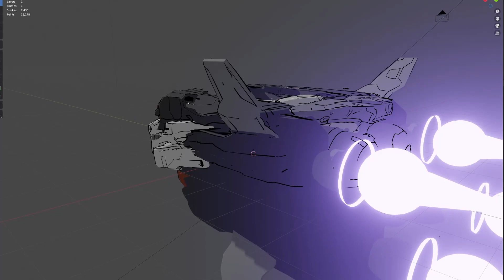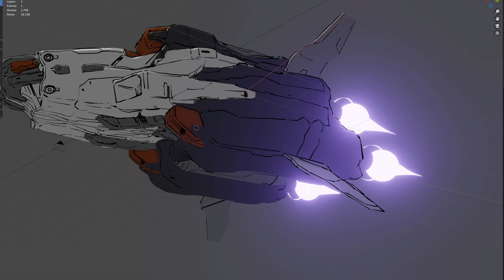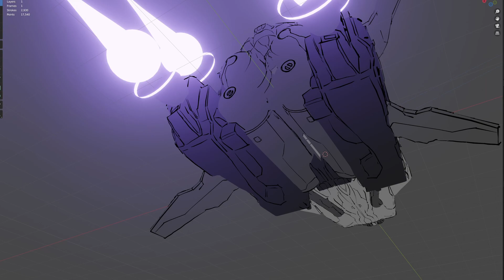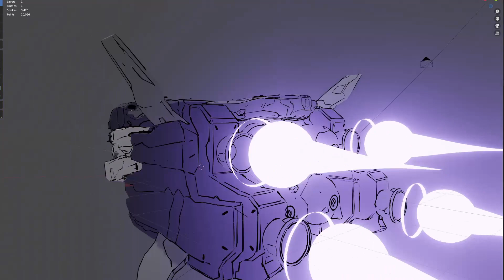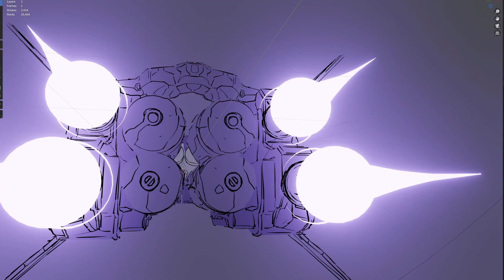Mechachain new spaceship Grease Pencil Blender 3.3 Tommaso Renieri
Being the art director and lead concept/mecha designer for a mech game is a dream that allows me to experiment with every technique I know. In this case I combine several of my passions: spaceships, ink drawing and the anime look. I hope you like the result, I can't wait to show it to you in-game! Done in Blender 3D with Grease Pencil. For the music "Scott Buckley - Age of Wonder" is free to use on YouTube with credits.